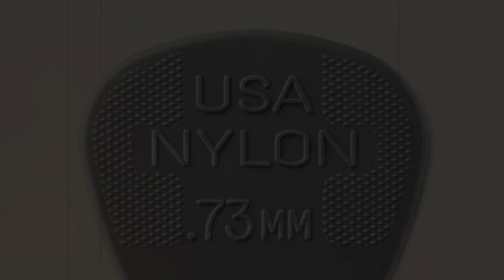The Darkness' Dan Hawkins | The Big 5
One of Britain’s proudest purveyors of camp reveals his secret “finger protector,” as well as how Casino life changed him forever.